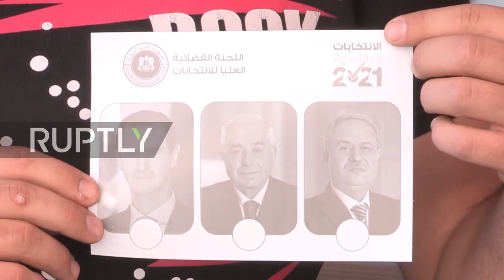Thousands of Syrians In Lebanon vote in 2021 presidential elections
From Ruptly, 20 May 2021.

Hundreds of Syrians citizens living in Lebanon cast their vote in next week's presidential elections at the Syrian embassy, in Beirut, on Thursday.

Voters could be seen chanting and holding posters of incumbent President Bashar al-Assad.

Syrian Ambassador to Lebanon Ali Abdul Karim said "[Syria] today is more willing and ready to receive its people, and this [election] turnout is to express their will to return to their homeland to rebuild what has been destroyed by terrorism."

Candidates running in the election include Assad who is running for his fourth seven-year term as well as former deputy minister Abdallah Saloum Abdallah and Mahmoud Ahmed Marei leading a small opposition party.

Voting will take place in the country next Wednesday.

The election has been criticised by western countries for undermining diplomatic efforts to end the civil war in Syria.

This will be the second presidential election to be held since the start of the conflict in 2011, in which hundreds of thousands of people have been killed and millions displaced.